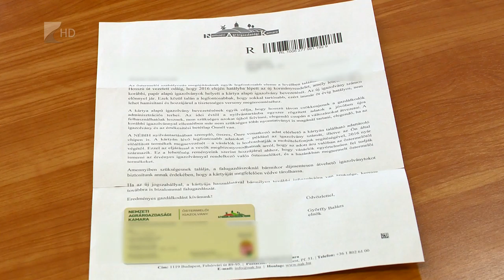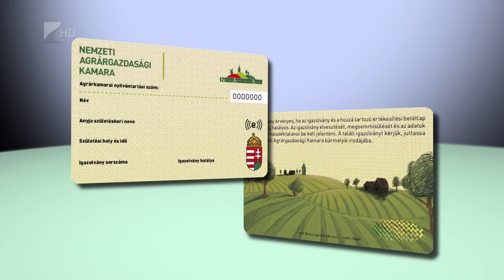Lejárnak az őstermelői igazolványok - Kölcsey Tv